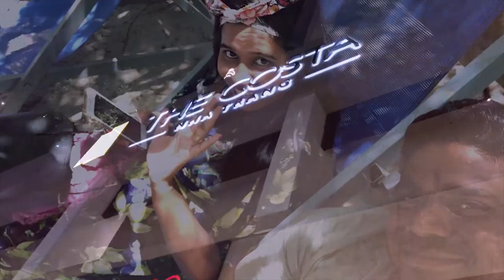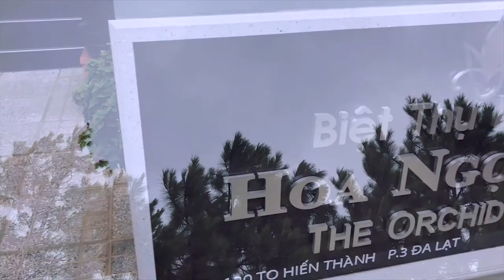Da Lat - Nha Trang - Saigon Tour du lịch 5 ngày tại Việtnam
Da Lat, Nha Trang & Saigon Five days tour in Vietnam.